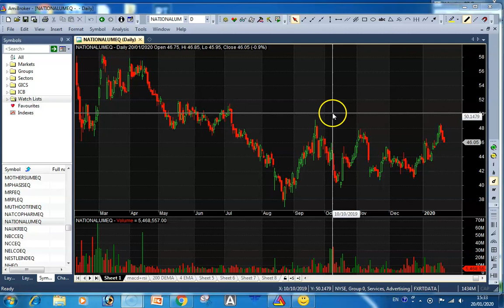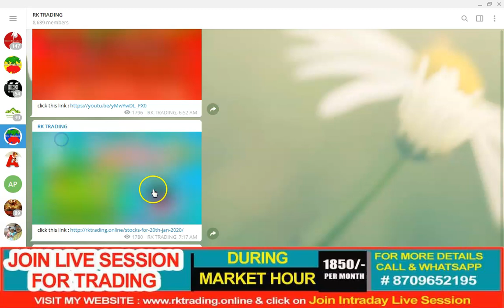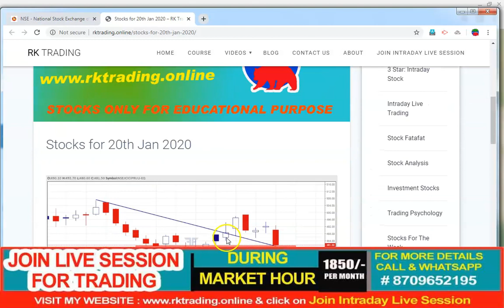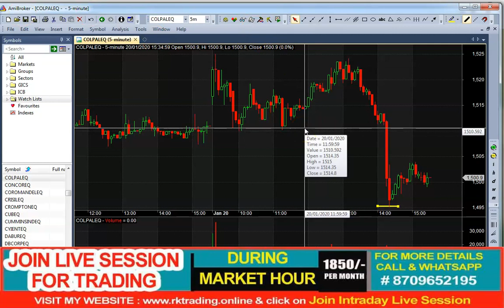STOCKS PERFORMANCE REVIEW FOR 20TH JAN 2020